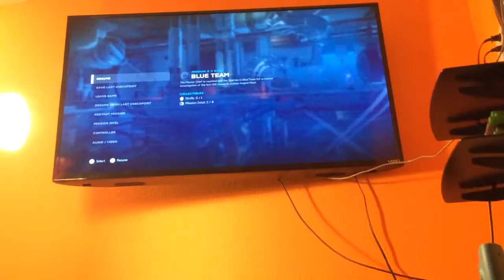THIS IS TOO EASY/halo 5 guardians #2